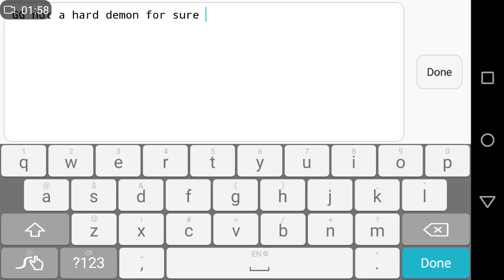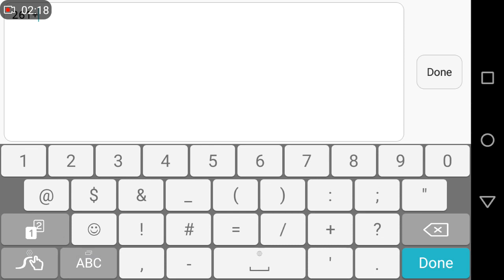Theory of Insomnia (Hard Demon) by TheRealDorami | GD 2.11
2nd time with this song for the last few days WHOOP WHOOP